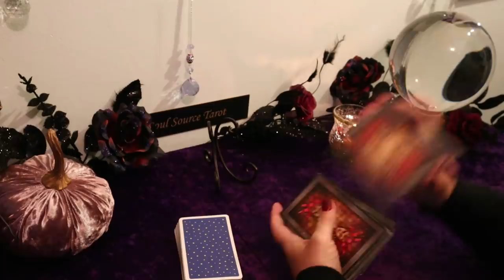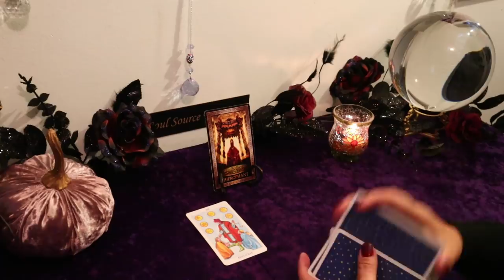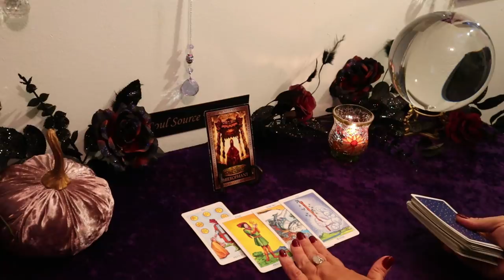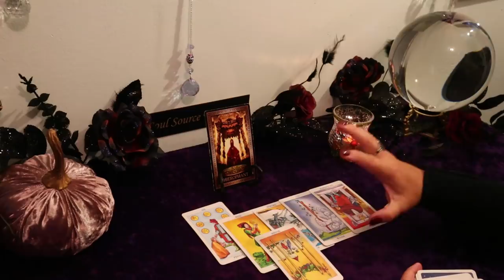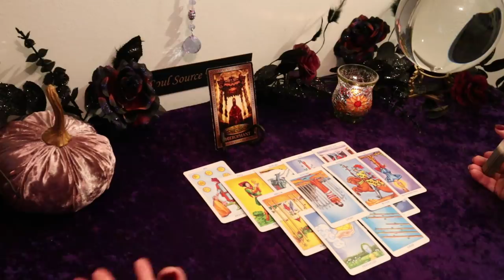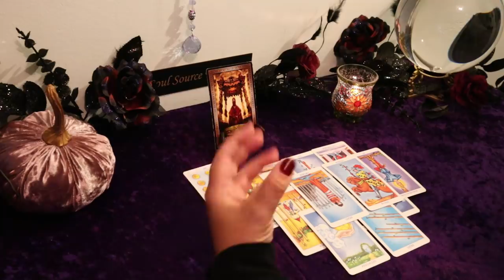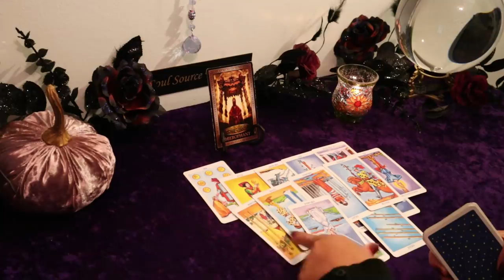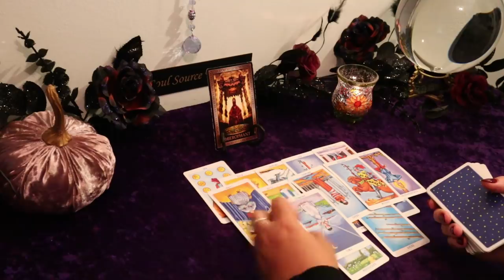The Daily Vibe ...Receiving a Message...Big Potential Here..September 2 Daily Tarot Reading